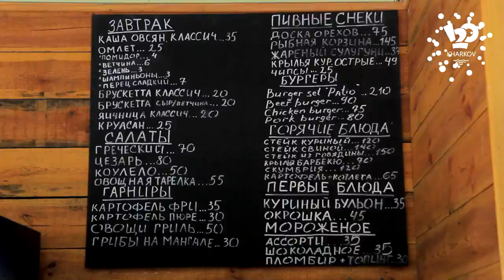VLOG: Бассейны в Харькове - H2O Kharkov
H2O Kharkov | VIDEO BLOG

Видео:
Юрий Иванцов

Аэросъемка:
Юрий Кривошапка